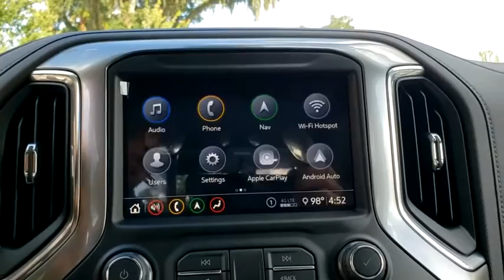2020 Chevrolet Silverado 2500HD New Smyrna Beach, Port Orange, Edgewater, Daytona Beach, Deland, FL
Northsky Blue Metallic New 2020 Chevrolet Silverado 2500HD available in New Smyrna Beach, Florida at New Smyrna Beach Chevy. Servicing the Port Orange, Edgewater, Daytona Beach, Deland, FL area.
2020 Chevrolet Silverado 2500HD LTZ - Stock#: F314114 - VIN#: 1GC4YPEY1LF314114

*LIFETIME WARRANTY - UNLIMITED TIME & MILES* $3,750 off MSRP!Duramax 6.6L V8 Turbodiesel 10-Speed Automatic, 4WD, Gideon/Very Dark Atmosphere Leather. Northsky Blue Metallic 2020 Chevrolet Silverado 2500HD LTZ 4WD 10-Speed Automatic Price includes: $3750 - Chevrolet Consumer Cash Program. Exp. 09/30/2020
REAR CAMERA MIRROR  INSIDE REARVIEW AUTO-DIMMING  with full camera display,BOSE SOUND SYSTEM  PREMIUM 7-SPEAKER SYSTEM  with Richbass woofer,WIRELESS CHARGING,INTELLIBEAM  AUTOMATIC HIGH BEAM ON/OFF,NORTHSKY BLUE METALLIC,FOLLOWING DISTANCE INDICATOR,LANE CHANGE ALERT WITH SIDE BLIND ZONE ALERT,SKID PLATES  protect the oil pan  front axle and transfer case,MULTI-COLOR 15 DIAGONAL HEAD-UP DISPLAY,GIDEON/VERY DARK ATMOSPHERE  PERFORATED LEATHER-APPOINTED FRONT SEAT TRIM,TRANSMISSION  ALLISON 10-SPEED AUTOMATIC,GVWR  11 350 LBS. (5148 KG),SEATS  FRONT BUCKET  with center console  for Crew Cab and Double Cab models,SAFETY PACKAGE  includes (UD5) Front and Rear Park Assist  (UKC) Lane Change Alert with Side Blind Zone Alert and (UFG) Rear Cross Traffic Alert,SAFETY ALERT SEAT,SEATS  HEATED SECOND ROW OUTBOARD SEATS,FRONT AND REAR PARK ASSIST  ULTRASONIC,CENTER CONSOLE  FLOOR-MOUNTED  with cup holders  cell phone storage  power cord management  hanging file folder capability,AUDIO SYSTEM  CHEVROLET INFOTAINMENT 3 PREMIUM SYSTEM WITH CONNECTED NAVIGATION  8 diagonal HD color touchscreen  AM/FM stereo  Bluetooth audio streaming for 2 active devices  Apple CarPlay and Android Auto capable  enhanced voice recognition  additional memory for in-vehicle apps  cloud connected personalization for select infotainment and vehicle settings. Subscription required for enhanced and connected services after trial period. Includes (PZ8) High Guidance with Hitch View.),TECHNOLOGY PACKAGE  includes (UVS) HD Surround Vision with Two Trailer View Camera Provisions  (DRZ) Rear Camera Mirror  (UV6) 15 Diagonal Head-Up Display and (UVN) Bed View Camera Includes (UHS) 8 enhanced Driver Information Center.,SEATS  VENTILATED DRIVER AND FRONT PASSENGER,HILL DESCENT CONTROL,CHEVYTEC SPRAY-ON BEDLINER  Black with Chevrolet logo (does not include spray-on liner on tailgate due to Black composite inner panel),ENGINE  DURAMAX 6.6L TURBO-DIESEL V8  B20-Diesel compatible  (445 hp [332 kW] @ 2800 rpm  910 lb-ft of torque [1220 Nm] @ 1600 rpm),TRAILER TIRE PRESSURE MONITOR SENSORS  includes set of 4 sensors. Sensor functionality requires (U1D) In-vehicle Trailering App to be ordered with the vehicle and installed by the factory. Sensors will be shipped loose with the truck and will need to be installed on trailer by customer. System is capable of monitoring up to 6 wheels. Additional or replacement sensors are available through GM Accessories,SAFETY PACKAGE II  includes (UEU) Forward Collision Alert  (UFL) Lane Departure Warning  (UHY) Automatic Emergency Braking  (TQ5) IntelliBeam headlamps  (UE4) Following Distance Indicator and (HS1) Safety Alert Seat,WINTER GRILLE COVER,WINDOW  POWER  REAR SLIDING  with rear defogger,UNIVERSAL HOME REMOTE,ENGINE BLOCK HEATER,WHEELS  20 (50.8 CM) POLISHED ALUMINUM  6-spoke,LTZ PREFERRED EQUIPMENT GROUP  includes standard equipment,LTZ CONVENIENCE PACKAGE II  includes (IOT) Chevrolet Infotainment System with Navigation and 8 diagonal color touch-screen  (UQA) Bose Premium Audio System and (K4C) Wireless Charging,DRIVER INFORMATION CENTER  ENHANCED  8 DIAGONAL MULTI-COLOR DIGITAL DISPLAY  includes analog speedometer and tachometer gauges,BED VIEW CAMERA  camera in the CHMSL to show a view of the cargo bed  includes Two Trailer Camera Provisions,TAILGATE  GATE FUNCTION POWER UP/DOWN  with power lock and release,LTZ CONVENIENCE PACKAGE  includes (A50) bucket seats with (D07) center console  (KQV) heated and ventilated front seats  (A48) rear sliding power window  (UG1) Universal Home Remote  (QT6) power up/down tailgate  (UF2) bed LED cargo area lighting and (KA6) rear heated seats,LED CARGO AREA LIGHTING  located in pickup bed  activated with switch on center switch bank or key fob,LAMPS  SMOKED AMBER ROOF MARKER  (LED),REAR AXLE  3.42 RATIO,REAR CROSS TRAFFIC ALERT,Z71 OFF-ROAD AND PROTECTION PACKAGE  includes (Z71) Off-Road suspension with off-road tuned twin tube shocks  (JHD) Hill Descent Control and (NZZ) skid plates (transfer case and oil pan)  (CGN) Chevytec spray-on bedliner  (AAK) All-weather Z71 floor liners  LPO  Z71 grille insert (replaces Bowtie emblem) and